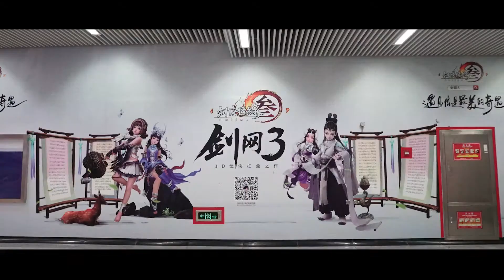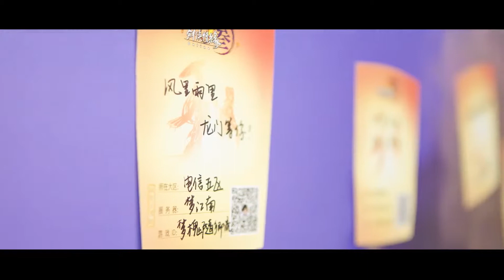线下有爱江湖 《剑网3》帝都主题地铁站视频回顾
《剑网3》七月暑期搞事季火热进行中！线上，全新PVP搞事大区开启，全服激情混战，热火燃遍大唐；线下，《剑网3》包场北京望京西，主题地铁站惊艳亮相帝都，百米主题长廊尽现丰富游戏文化。本周五，《剑网3》主题地铁站将迎来最后一天的展出，还没有去过的小伙儿伴可要抓紧最后的机会哦！其他城市的小伙儿伴也无需遗憾，一起来视频中大饱眼福吧！